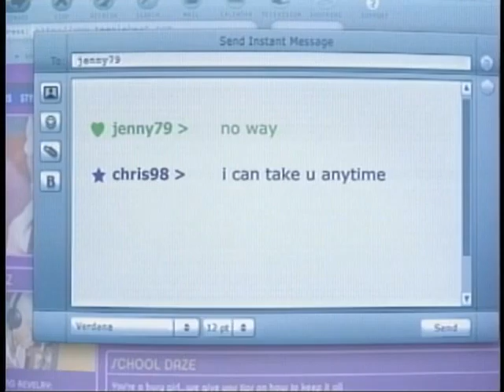D.A.P. Ministries TV Show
Local New Orleans Public Access TV Show:
Guest: Nicole Masters, Author